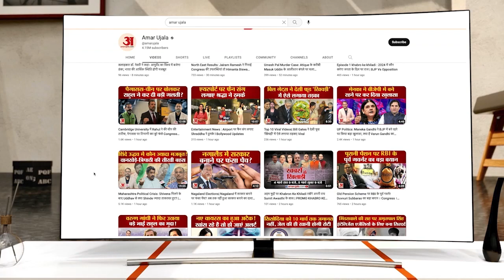MP Elections 2023: एमपी चुनाव में कई रियासतों की किस्मत दांव पर, कई राजघराने के सदस्य लड़ रहे चुनाव